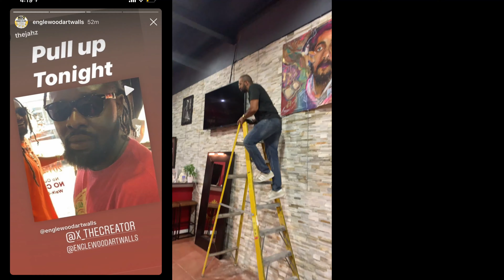Damien Marley Canvas Painting Collaboration @_Madartist & @Thisnightofmine ENGLEWOOD ART WALLS | NJ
This video is about @_madartist & @thisnightofmine creating a piece together creating a one of a kind Damien Marley Collaboration. @_MADRARTIST did the portrait work  of Damien Marley and some background. @Thisnightofmine created the majority of the background 95% ! We both share the same birthday and share the same passion for this Art life... contact either of us for custom work on INSTAGRAM. we both would like to take the time to thank each and everyone of you for watching this!

TRAPTISTE.com -

🔥🔥BASEL BASH DURING ART BASEL MIAMI!!! LINK BELOW FOLLOW!
 - DECEMBER 8th 2019 and the COMPOUND !

🔥🔥INTRO and OUTRO MUSIC - @OFFICIALDREB on INSTAGRAM
SPOTIFY LINK BELOW - music on ALL PLATFORMS

🔥🔥Instrumental from @DUKEDOLLAZ803